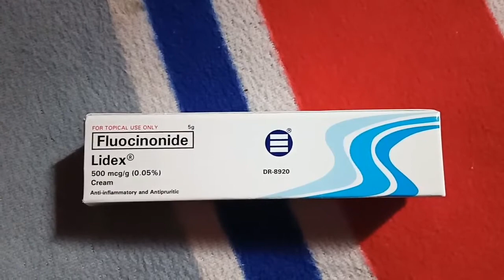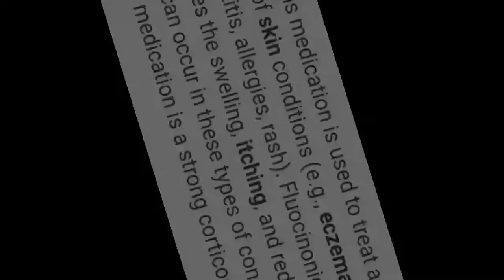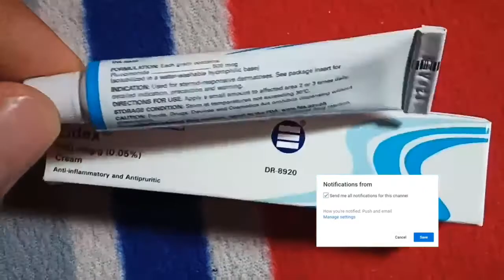How to treat eczema, skin allergies & rash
Hi guys kamusta kayo? sa video natin na ito ay makikita niyo kung paano ko ginamot ang aking allergies sa pamamagitan ng anti inflammatory cream na lidex cream, napaka effective at ligtas gamitin ang steroid cream na ito. have a nice day and thanks to all.

allergies on skin
allergies types
allergies on face
allergies symptoms
allergies medicine
allergies meaning
allergies attack
allergies causes
allergies cure
allergies cream